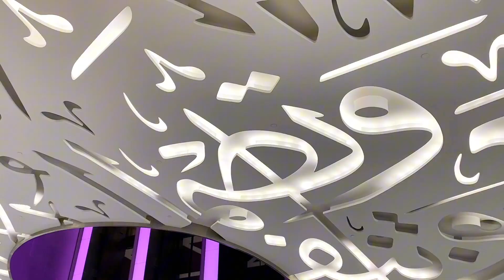Музей будущего,Бурдж-Халифа,центр Дубай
Дубай стал таким, каким мы знаем, благодаря амбициозной стратегии развития, начатой в 1970-х годах. В основе этой стратегии лежало разнообразие инвестиций в различные отрасли, такие как нефтегазовая промышленность, туризм, недвижимость и финансы. Эти инвестиции позволили создать множество высотных зданий, инфраструктуру, искусственные острова и другие проекты, превратившие Дубай в крупный мировой центр торговли, финансов
1.
2.
3.
4.
5.
6.
7.
8.
9.
11.
12.
13.
14.
15.
16.
17.
18.
19.
20.